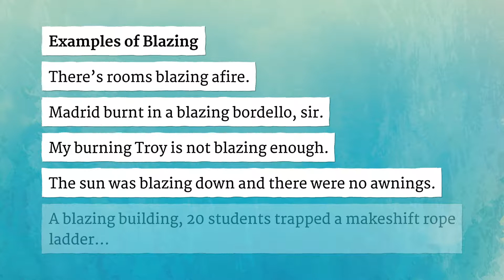BLAZING pronunciation • How to pronounce BLAZING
How to say Blazing in British English and American English?